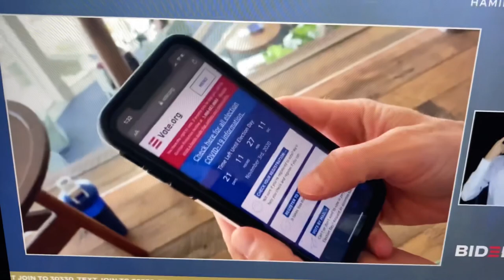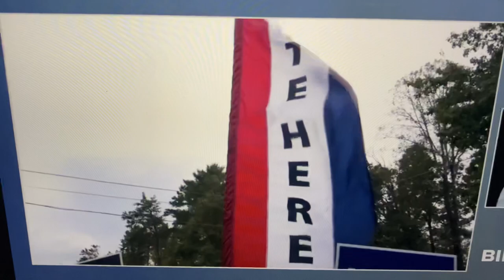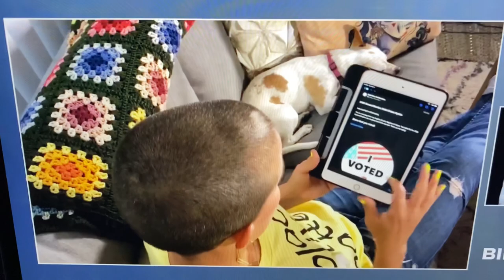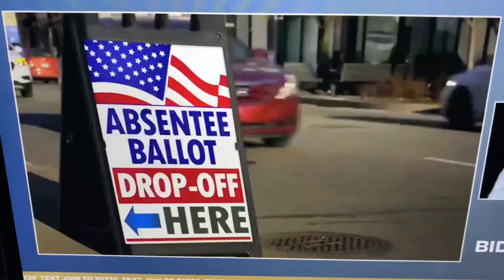Hamilton Town Hall 10.16.20 The Zoom Where It Happens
"The Room Where It Happens" performed to close out the 10/16/2020 Biden Victory Fund Town Hall.